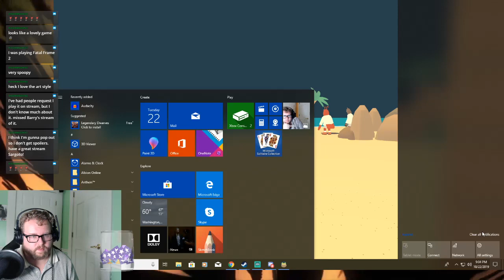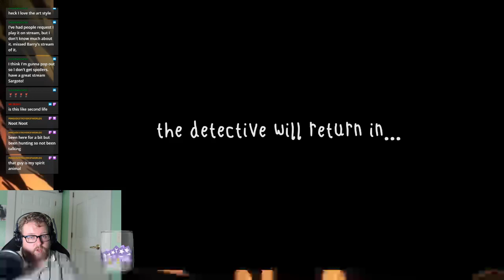Playing the Scariest game i own, about a haunted island.